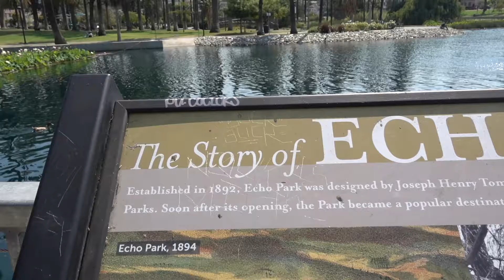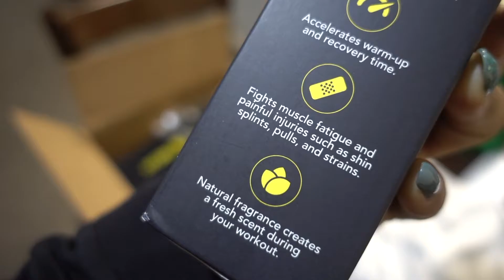That booty | Ep. 21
Marathon runner and personal trainer Jamie Jimenez takes you through her tedious lifestyle of nutrition, macro counting, running, fitness, and much more.

Part of becoming a better athlete is keeping my body from injuries. Resting is just as important as training. I get a massage every other week (2x a month) to keep my muscles nice and relaxed.